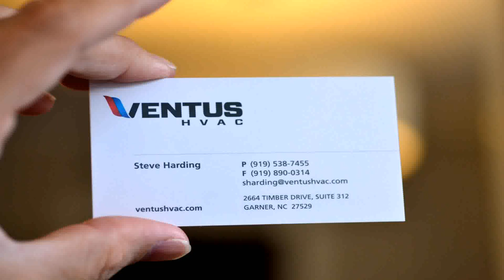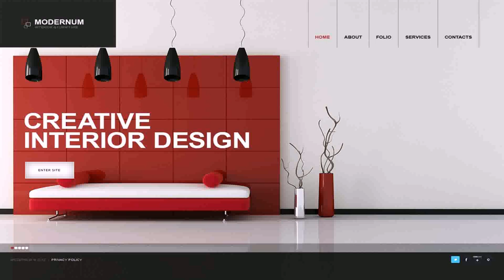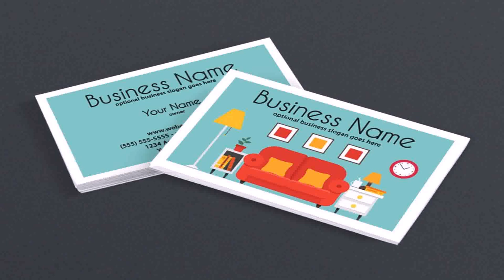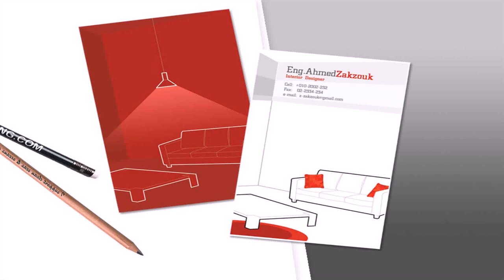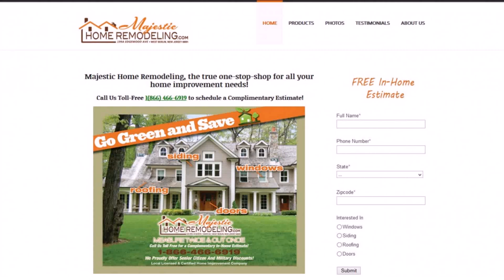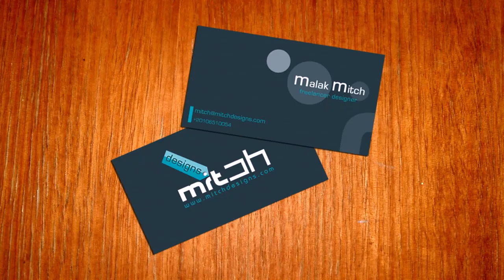Ideas For Interior Design Company Names (see description)